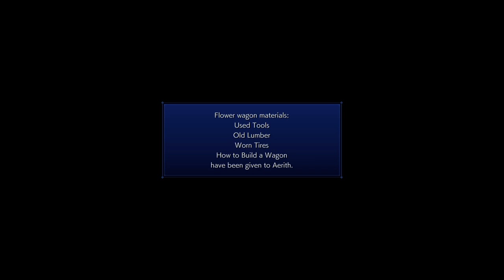Insert Witty New Year, Crisis (Core) related Stream title here.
More time spent with Aerith, Zack, Sephiroth and company.